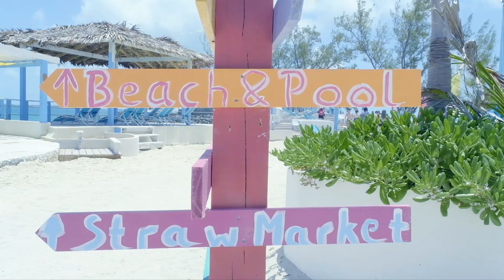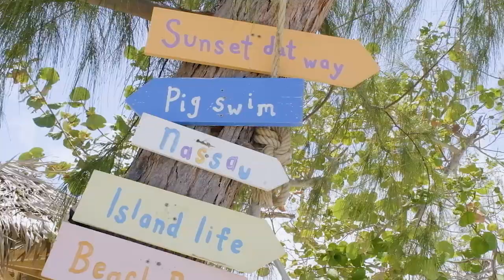Pearl Island & Pigs Beach - a day in Paradise!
Enjoy a perfect day in Paradise with PigsBeach.com and SunCay - a lot of adventures awaiting you from tropical beaches, local cuisine and our famous superstars the Swimming Pigs. But there is more to discover, just check it out!